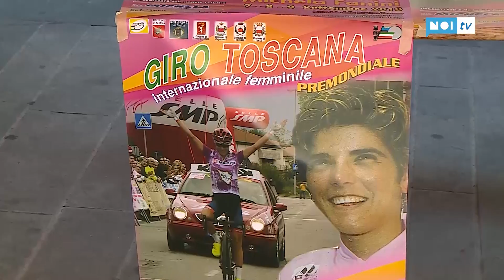Sarà un Giro di Toscana con i fiocchi; arrivo a Pescia nella Città dei Fiori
CICLISMO - E’ tutto pronto in casa “Michela Fanini” per l’edizione numero 24 del “Giro della Toscana Internazionale Femminile”. La corsa a tappe, una delle più importanti e prestigiose d’Europa, si svolgerà dal 6 all’8 settembre. Ci sarà un prologo a cronometro (la consueta passerella di Campi Bisenzio, in provincia di Firenze) e due tappe in linea.